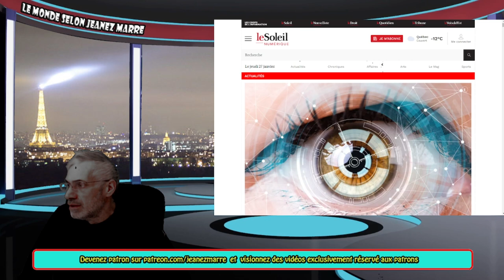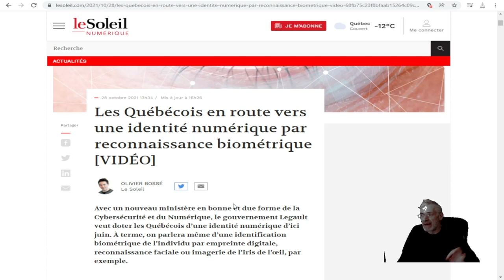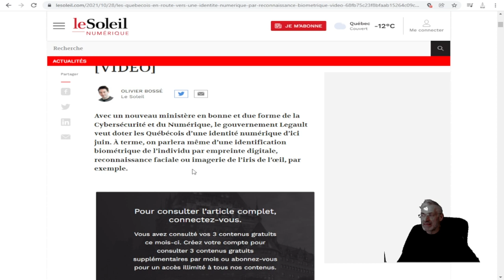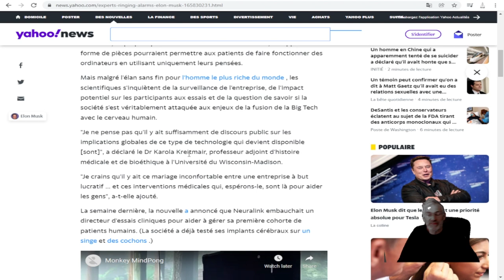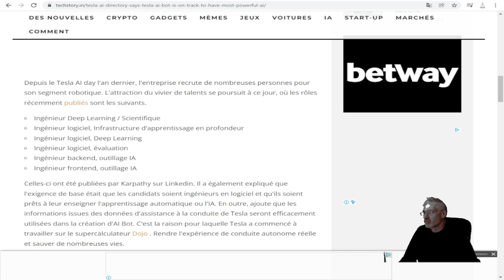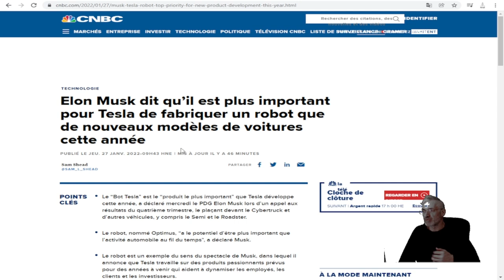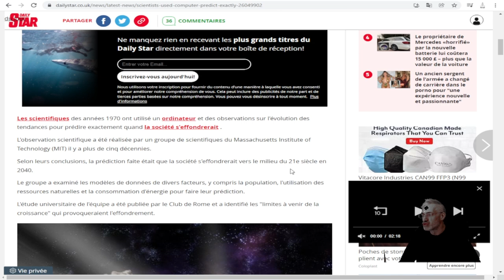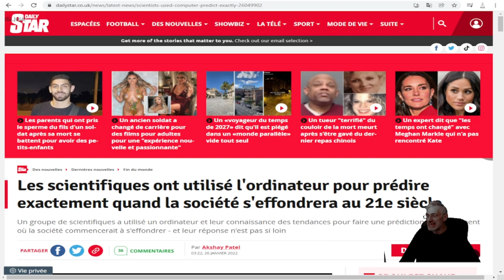PERSONNE NE PARLE DE ÇA! LES SCIENTIQUES ONT PRÉDIT L'EFFONDREMENT DE LA SOCIÉTÉ;C'EST BIENTÔT.